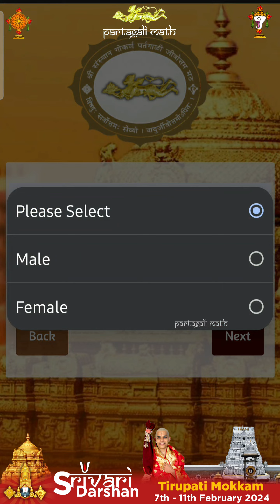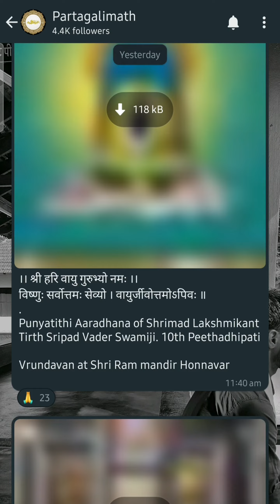Tirupati Mokkam | February 7th - 11 th | Parampujya Swamiji Tirupati Mokkam |Partagali Math | Goa